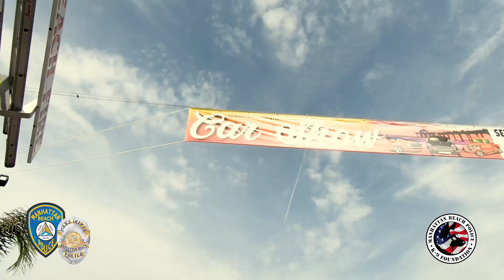2019 Downtown Manhattan Beach Car Show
We're hiring!!